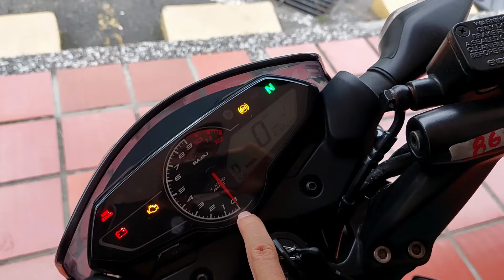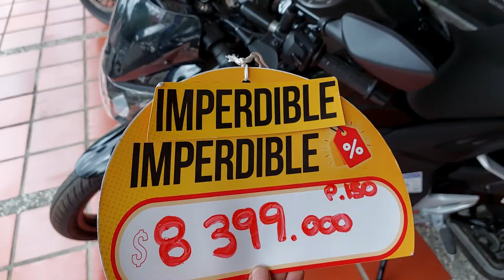🔥 Así es la Nueva Pulsar P150 Modelo 2024 ▶️ Esta Moto esta Sorprendiendo Muchísimo.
Nueva Pulsar P150 2024

La nueva Pulsar P150 modelo 2024 trae un diseño aerodinámico y sus avanzadas características tecnológicas hacen de la Pulsar P150 es una verdadera joya sobre ruedas.

Potencia y Rendimiento: Con un motor mejorado que ofrece una experiencia de conducción inigualable, la Pulsar P150 2024 se destaca por su eficiencia y potencia.
Diseño Innovador: Descubre el nuevo diseño aerodinámico que no solo mejora la estética, sino también el rendimiento.
Tecnología de Punta: Equipado con la última tecnología en sistemas de frenado ABS
Comodidad y Seguridad: Asiento ergonómico